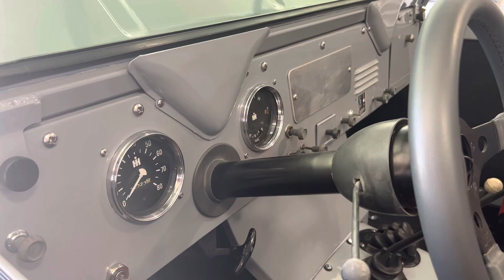1962 Scout 80 Cold Start